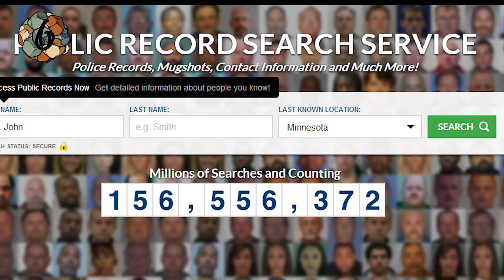The Sexiest Criminals To Get Arrested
Number One: In the age of social media, sexy criminals is now a thing. One of the first people to get noticed for his mug is Jeremy Meeks. He set hearts aflutter with his arresting (ahem) good looks, catching the attention of Facebook women. Jeremy is not a good dude, though. He was charged with 'street terrorism' and resisting/ obstruction of justice. His mother insists that he is just misunderstood. She says that Jeremy is a good guy, and people judge him wrongly because of his tattoos.  Of course.

Number Two: The phenomenon of sexy criminals isn’t limited to men: Angie Sanclemente Valencia is undeniably beautiful, and made a living from her looks. She was a beauty queen and lingerie model before turning to a life of crime. She is alleged to be a ringleader in one of the world’s largest drug syndicates. She also recruited others - but only if they were pretty enough. She would only hire models to smuggle drugs. Immediately after she was busted, Sanclemente changed her appearance and attempted to hide. She successfully evaded arrest for 5 months, despite chatting with journalists on Facebook.
She was finally captured in a Buenos Aires hostel in 2010, and was subsequently sentenced to over six years in prison.

Number Three: Another in the lineup of sexy criminals is this green eyed hottie. He was arrested after an altercation on Halloween. Mr. Sean Kory was pushed past his limits after spotting a guy in a Fox News reporter costume. After spotting the offensive Halloween getup, Sean allegedly screamed "I hate Fox News". He then attacked the costumed dude with an aluminum tennis racket. No word on where the 'weapon' came from, or whether it was part of a costume that Sean was wearing.

Number Four: Next up is Stephanie Boudoin. After her arrest for burglarizing homes, she became known as "the beautiful burglar". Once a bikini picture was posted of Ms. Boudoin, there was no stopping her rise to viral fame. Rather than make a living with her looks, Stephanie instead allegedly took to a life of crime. She has over 100 charges pending. Too bad she didn't try modeling - social media would've approved - according to the Daily Mail, she is now known as the "newest world's sexiest criminal".

Number Five: Yet another model who ended up in front of the wrong camera, Angela Coates knows how to charm a lens. Seems like professional models should be disqualified from winning a sexy mugshot contest, but social media is not known for its discernment. Good looks will get you places. and possibly get your bail paid. Social media fans came forward, offering to pay her bail. Of course it was only $360, but still. Luckily there was no need for her legions of fans to pony up, as she was released the same day. She, of course, claims she did nothing wrong.

Number Six: And then there is the mugshot that was used to turn a profit. meet Meagan Simmons, whose image was appropriated and used in an ad. She was not compensated for the use of her pic, and sued the company. A twist on the internet mugshot fame, Meagan's police pic became used for internet memes.

Number Seven: So this one isn't exactly like the others, but still - criminal, mugshot, fame. Not sexy, though. Meet Monica Hargrove. She called the police because she didn't like the picture they chose to publish. She was upset because the photo wasn't flattering. She demanded it be taken down. Unfortunately for her, the police have these mad skills, and tracked her down. Guess crime doesn't pay - or rather, it doesn't pay to be that vain. Unfortunately for her, her plan backfired. Rather than making the unflattering pic go away, instead the image - linked with her name and info about her crimes - garnered over 50 thousand views on social media...

Number Eight: Last, but not least...Stefanie Woods. Sentenced to 15 days in jail plus community service, she was on probation for armed robbery and kidnapping when she violated probation terms. She has embraced a life of crime; before her latest, she was arrested at Denny's for running out on a $25 bill. but that isn't what she is famous for: Known as the "cookie monster", Woods robbed a Girl Scout. She took $168 from a Scout selling at a grocery store. Even worse, after being caught the video confession shows that she had no remorse over the incident. 'Monstrous', indeed!